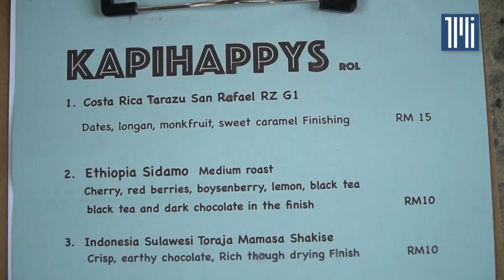Freelance photographer converts vintage bicycle to sell coffee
More than 25 years experience as a freelance photographer, John Ong has decided to convert a vintage bicycle to a mobile cafe to sell coffee.

John said it was tough for him to earn a living during the pandemic because many companies had stopped organising events as there were only a few who would hire him.

Even if he gets hired for a freelance job, the organiser was only willing to pay half of his wages which is not worth his time.